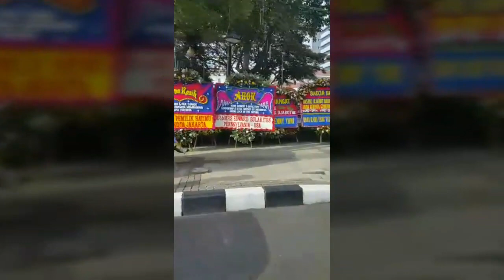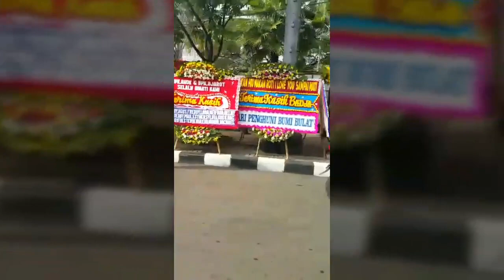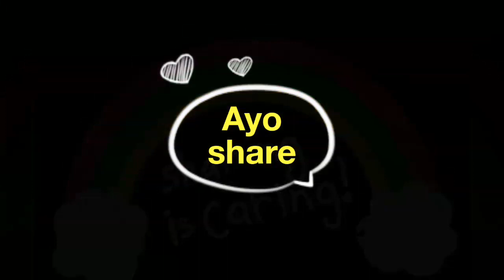HEBOH. Ahok pecahkan rekor dunia? Kok bisa? Wah luar biasa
Breaking news. HEBOH. Ahok pecahkan rekor dunia? Kok bisa? Yuk lihat & share